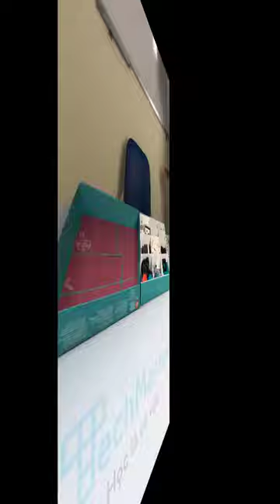Stand up Scooter | Lego Robot Inventor | TechMaster